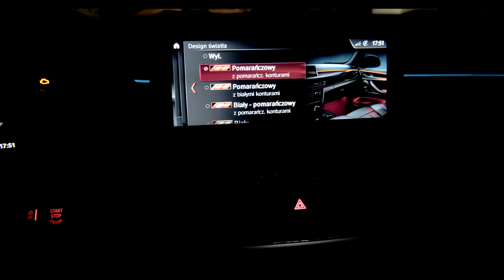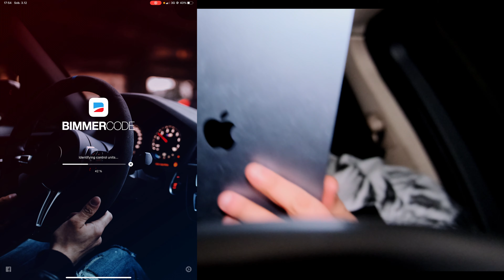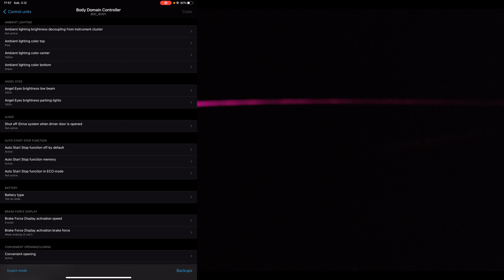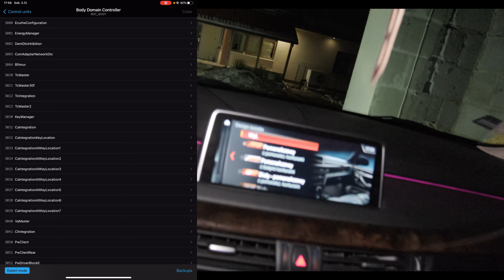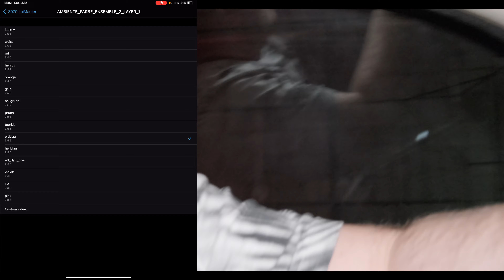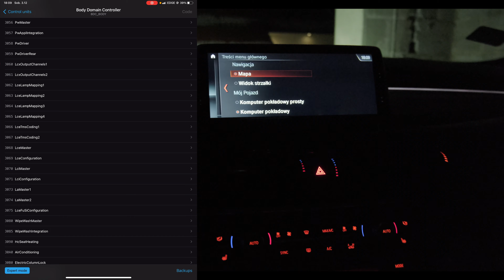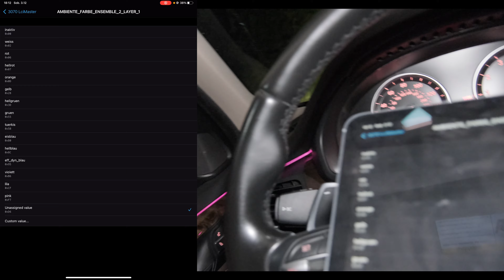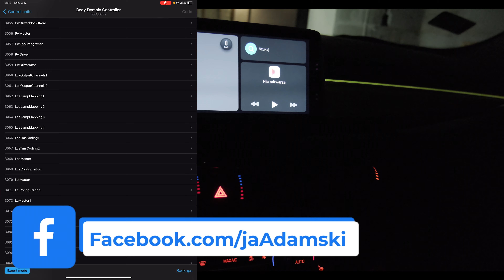BimmerCode - Zmiana kolorów Ambient BMW X5 F15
W tym odcinku pozmieniamy sobie kolory Ambient :)

▶ Masz propozycję filmu?

Kod: adamskitv
Na co?: na wszystko w sklepie
Kod do użycia w koszyku lub w kasie.